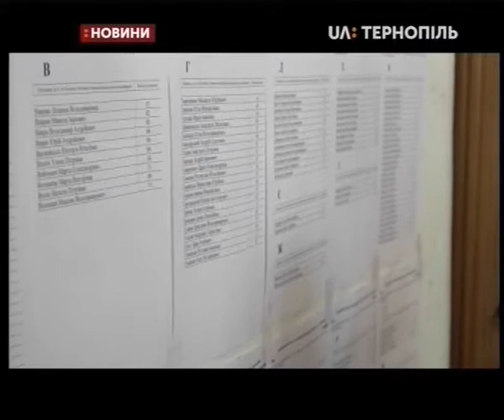13.06.2019. Новини. 17:00